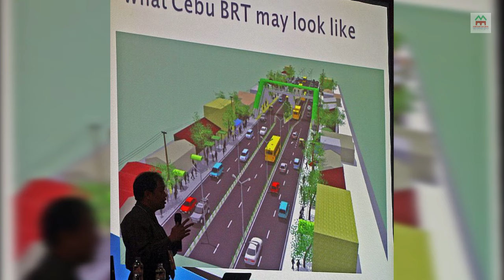THE NEW ENVISIONED SINGAPORE!! CEBU CITY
Newly inaugurated Cebu City Mayor Michael Rama envisions Cebu City to be Singapore-like. In his inaugural speech on June 30, 2022, Rama said that he needs the help of all stakeholders in the city to achieve this dream to make Cebu City a highly developed city.
“Will you support me? Will you support the city government? This is my new term. We must make it successful,” said the mayor. The mayor also sought the help of the Cebu City Council led by newly sworn-in Vice Mayor Raymond Garcia to achieve the goals of the city as legislative support is crucial to the major projects of the city.
Rama said in the next three years, he plans to finally finish the long-awaited bus rapid transit (BRT) system, as well as begin the studies for the light railway system, monorail system, and cable cars, to provide mass transport to the growing number workers in the city. Subways, viaducts, widened roads, and other infrastructure projects should import connectivity in the city from the hinterlands to the coastal areas.
His plan to make Cebu City just like Singapore is far from over. Recently, Cebu City Mayor Michael Rama said he will issue an Executive Order (EO) that will focus on the recovery of sidewalks and the restoration of setbacks as a means to help solve the city’s congestion problems.
“In the days going forward, we will have to focus on the recovery of sidewalks and setbacks. And I am very proud and talked with ex-secretary Mike Dino. (He) also will take the lead, and I wish (Cebu City councilor) Mary Ann de los Santos will be helping him in recovering (sidewalks and setbacks), especially gikan diri sa Inmaculada on the way to Busay,” Rama said.
And while he is yet to specify the date for the issuance of his new EO, Rama already identified personalities who will lead this “aggressive” and “massive” restoration campaign. Since he assumed the Office of the Mayor on July 1, Rama has been focused on implementing programs that will lead to the fulfillment of his dream to make Cebu City Singapore-like.
Cebuanos started to get familiar with the term “Singapore-like Cebu City” when Rama used it as the highlight of his inaugural speech on June 30, 2022.